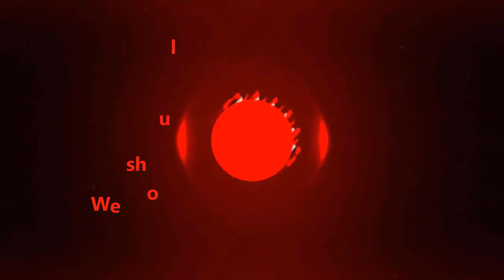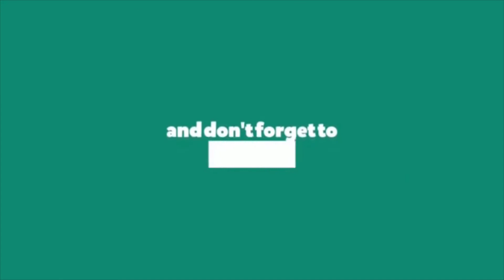Rikabi bazar girls High School।। রিকাবী বাজার বালিকা উচ্চ বিদ্যালয়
In this video about, ✅ Rikabi bazar girls High School।। রিকাবী বাজার বালিকা উচ্চ বিদ্যালয়

Bikrampur tv is the best entertainment service in Bangladesh. We always try to promote quality and standard visual events I hope I can fulfill your expectations. All the time will work with your intelligence advice.

Hastag